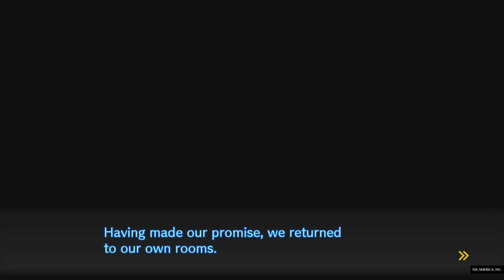Das tödliche Zeitlimit !!! | Danganronpa V3: Killing Harmony #8